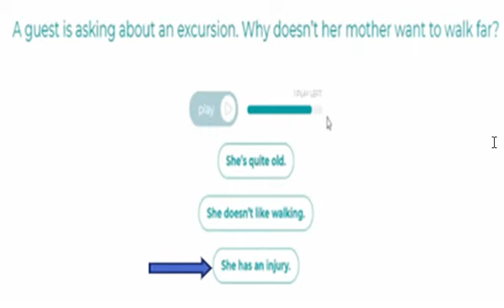a guest is asking about an excursion why doesn't her mother want to walk far {HE HASAN INJURY}